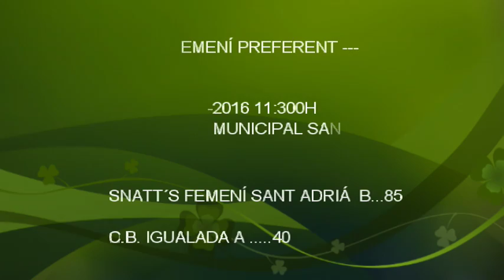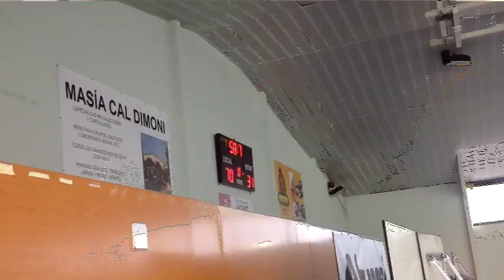PARTIDO 2016 11 19 CADET B IGUALADA RESUMEN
RESUMEN PARTIDO DEL DIA 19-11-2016 JUGADO A LAS 11:30H EN EL PAVELLÓ MUNICIPAL DE SANT ADRIÁ ENTRE EL SNATT`S FEMENÍ SANT ADRIÁ CADET B Y EL IGUALADA A.